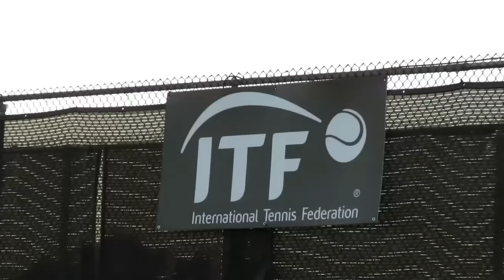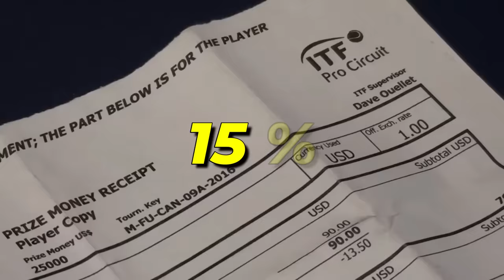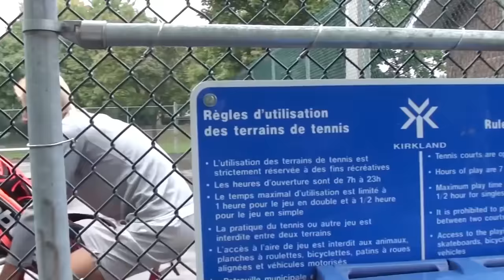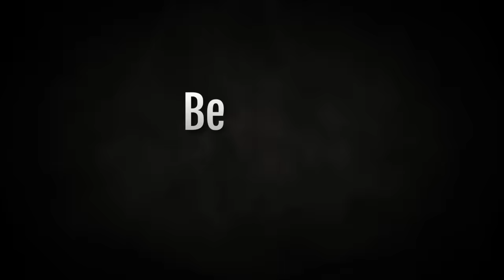The HARSH Business Of Tennis...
The Harsh Truth About Making A Living From Tennis.